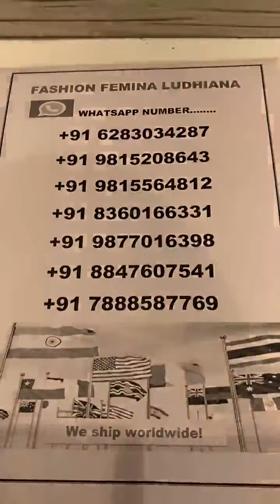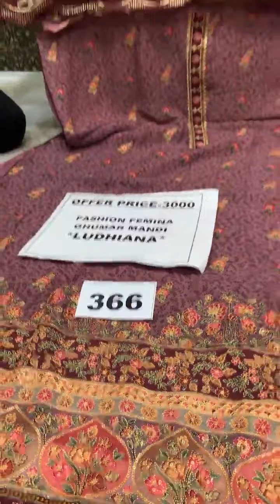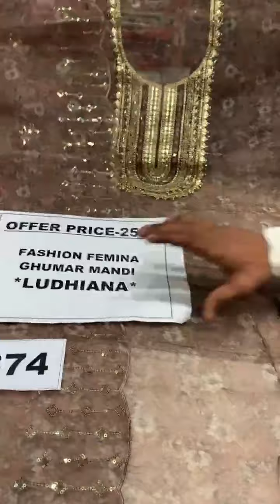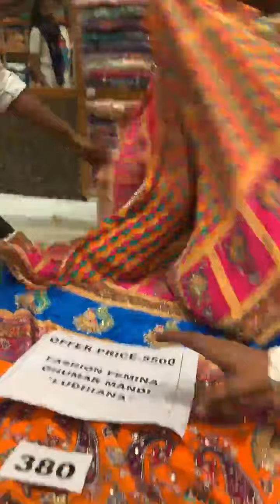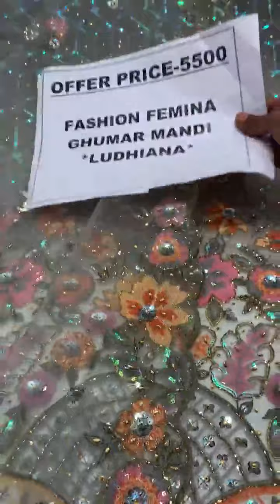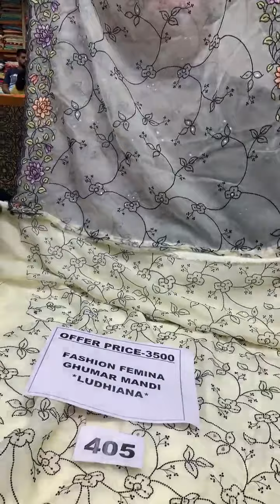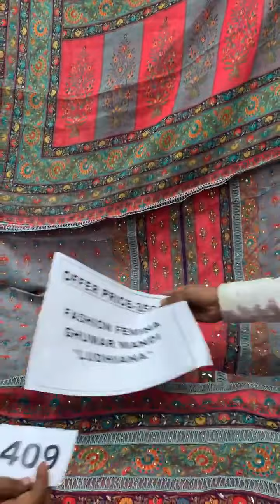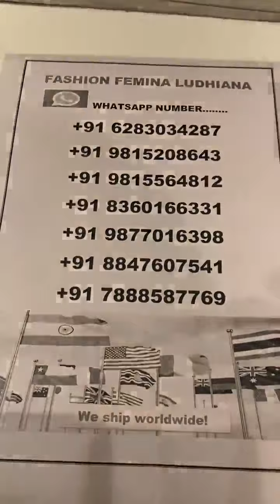Fashion femina Ludhiana ll designer suit ll cotton suit ll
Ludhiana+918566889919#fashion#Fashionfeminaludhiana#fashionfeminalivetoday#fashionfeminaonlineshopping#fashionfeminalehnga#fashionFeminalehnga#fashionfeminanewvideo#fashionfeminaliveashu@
party wear sharara suit ,wholesaleOur store location-Fashion Femina , Facing parkGhumar mandi, Ludhiana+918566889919#fashion#Fashionfeminaludhiana#fashionfeminalivetoday#fashionfeminaonlineshopping#fashionfeminalehnga#fashionFeminalehnga#fashionfeminanewvideo#fashionfeminaliveashu@ashudihattiphag#ashudihatphagwar wholaleludhiabamarkeludhianamaet ladies suiLudhiana phagwaengashop #